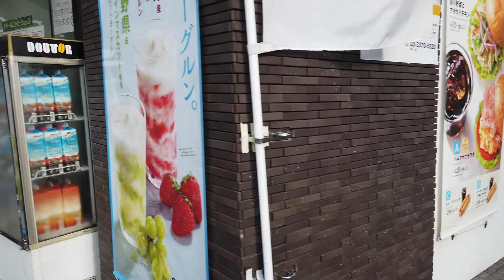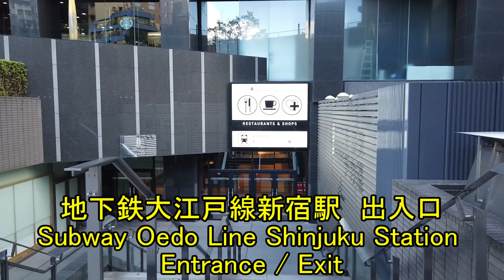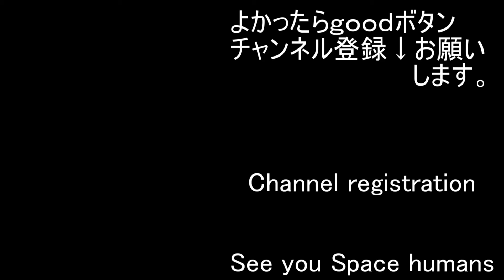From JR Yoyogi Station to JR Shinjuku Station in the early morning 早朝のJR代々木駅からJR新宿駅へ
The next video posting will be delayed. sorry.